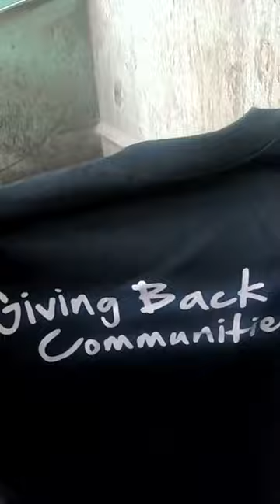I FOUND SO MANY CLOTHING AND SHOES IN THE DUMPSTERS